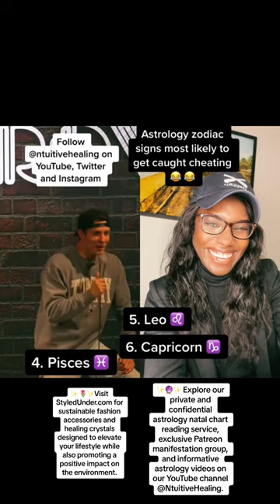The Zodiac Signs Most Likely to Cheat in a Sloppy Way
Prepare to ignite your passion for life and embark on a transformative journey with us as we explore profound insights to inspire and uplift your soul.

@NtuitiveHealing- Astrology and psychology
@StyledUnder - Astrology, love, and red carpet fashion
@StyledUnderLupus- My journey with chronic illness

 ♐️ My name is Nathalie, an openly Queer mental health therapist turned astrologer! I am a Sagittarius Sun, Capricorn Moon and Aquarius Rising. This channel is all about your weekly astrology predictions, astrology Q&A and occult sciences.

📲 Join us on Live every Tuesday and Thursday for an astrology Q& A and educational session from 7:30pm to 8:30pm CST on Instagram @ntuitivehealing and TikTok @ntuitivehealing.